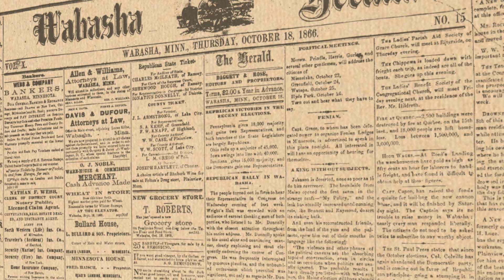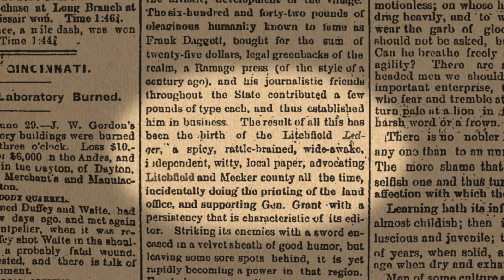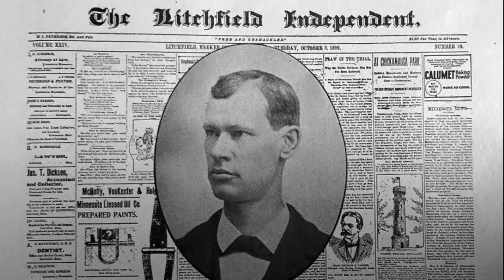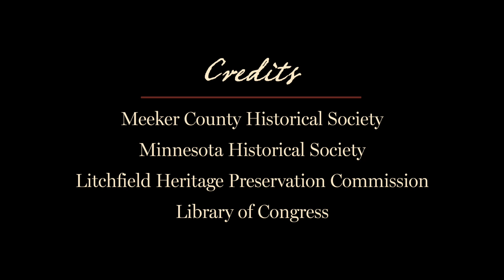Downtown Litchfield: Stop 7: Litchfield Independent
Litchfield Independent
217 N. Sibley
This is the home of the Litchfield Independent newspaper. Established in 1876 editor Henry Peterson managed the paper for more than sixty years. It is the oldest continuing downtown business.